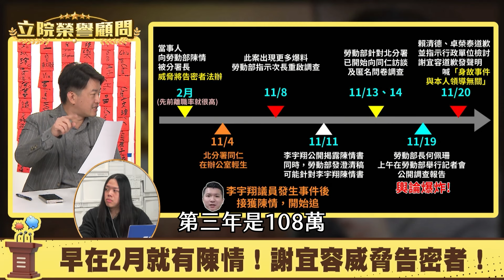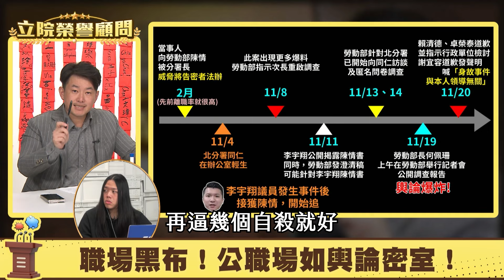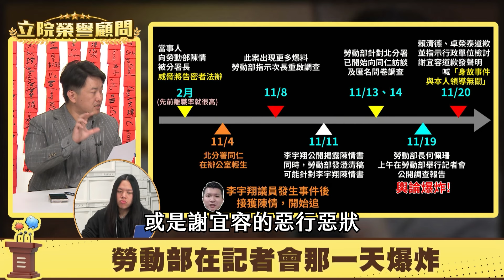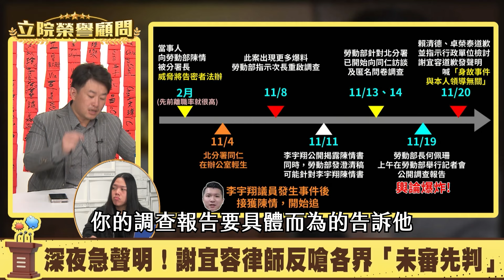勞動風暴如同火災，先搶救傷者再談其他